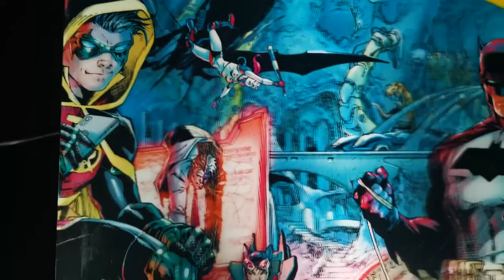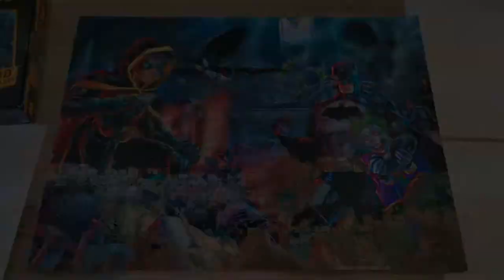Prime 3D Jigsaw Puzzle Batman 1000 pieces Assembling Process Timelapse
The illustration alone is cool! Plus, the 3D depth effect makes it even more fascinating 🤩 ! Unfortunately, my phone camera can't capture the 3D effect properly.
The process of assembling this puzzle is quite challenging, it takes time and trains accuracy and patience, thank you to my wife and my son for their help 😊.
The overall size of this 1000 pieces puzzle is 24 x 18 inch = 61 x 46 cm.
For you Batman lovers, this item can be added to your collection 👍🏻.